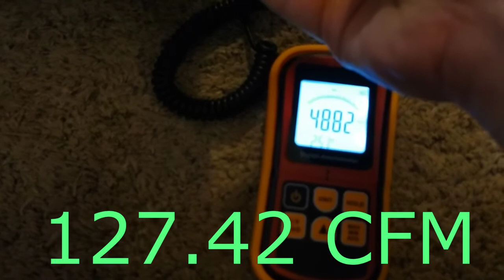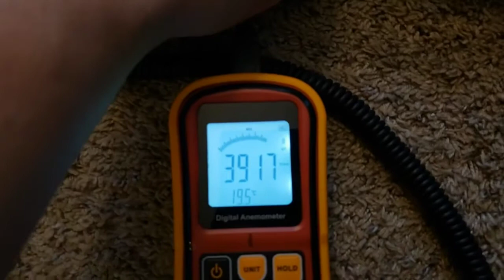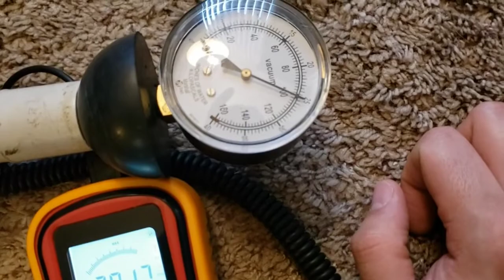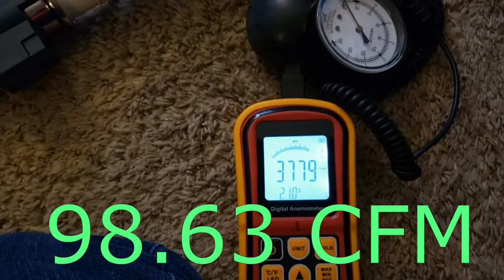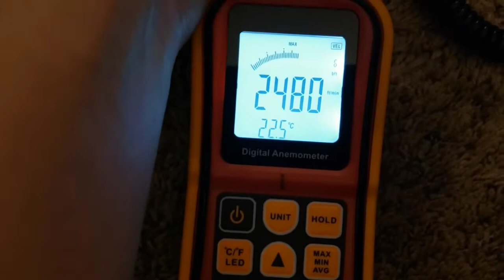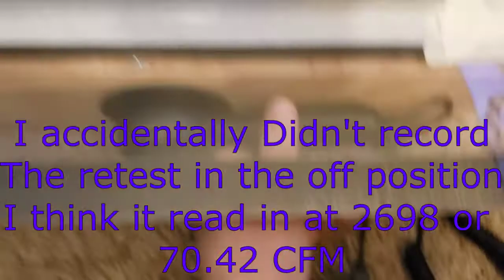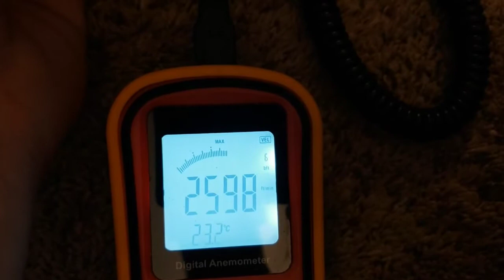Royal 4700 powertank airflow test and demo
This nearly 20 year old machine can compete with modern high end vacuums.